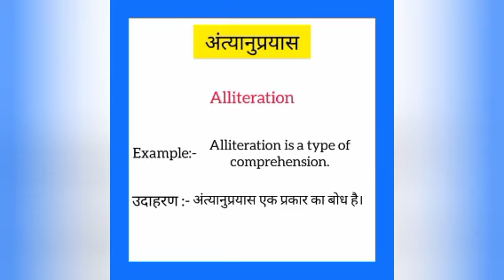Antyanuprayaas ka english mein kya kahate hain | अंत्यानुप्रयास को इंग्लिश में क्या कहते हैं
Antyanuprayaas ko English me kya kahate hain
Antyanuprayaas को इंग्लिश में क्या कहते है

अंत्यानुप्रयास को इंग्लिश में alliteration कहते हैं
Antyanuprayaas ko English mein alliteration kahate hain